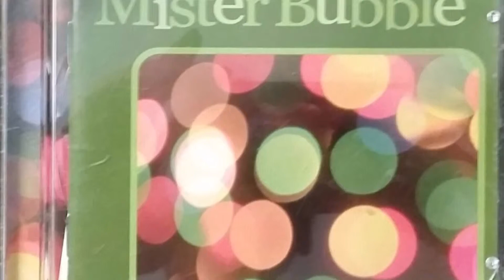Mister Bubble "I Used to Love Me"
Mister Bubble is:
Sam Timberlake- Guitars, Piano, Minimoog, Trumpet, Phone Lines, Vocals
Shea Rives- Bass, Moog Taurus Pedals, Vocals
Don Davis- Drums
Claire Cormany- Vocals, Flute
Kelly Simpson- Percussion, Mbira, Gopichand, Vocals, Fixins